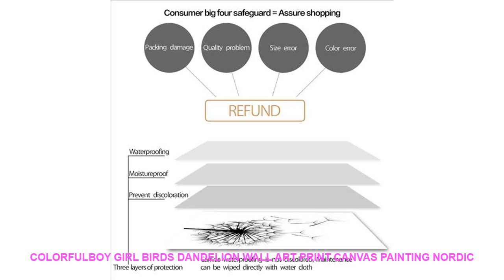COLORFULBOY Girl Birds Dandelion Wall Art Print Canvas Painting Nordic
Subjects : Animal
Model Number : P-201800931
Frame : No
Material : Canvas
Frame mode : Unframed
Brand Name : COLORFUL BOY
Technics : Spray Painting
Form : Multi-picture Combination
Original : No
Medium : Waterproof Ink
Shape : Vertical Rectangle
Support Base : Canvas
Type : Canvas Printings
Style : Nordic
Color :  Black White
Calligraphy & Painting Type : Canvas Painting
Material : Cotton Canvas
Painting Material : High Quality Canvas
Unique Gift : Gifts For Family Or Friends
Nordic Poster : Wall Art Posters And Prints
Home Decoration : Wall Pictures Nordic Style Minimalist Decor
Canvas Art : Wall Art Canvas Prints Poster

COLORFULBOY Girl Bird Dandelion Wall Art Print Canvas Painting Nordic Poster Abstract Art Wall Pictures For Living Room Decor
Material: Eco-Friendly Cotton Canvas
Characteristic : Sunscreen  waterproof Never fade
Quality type: 100% High quality canvas posters
Service Detail
Quality type: 100% High quality canvas po

FreshWorldVacuumBagsForFoodStorageVacuumSealerFoodSaverBag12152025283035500cmKitchenVacuumPackagingRolls FreshWorld VacuumBags ForFood StorageSealer SaverBag #1215